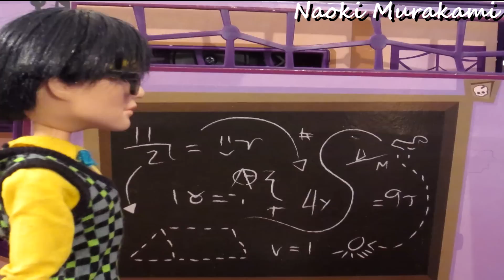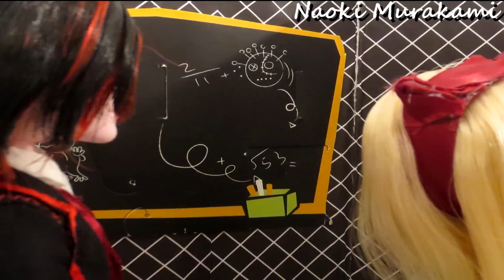Monster High Stop Motion: Killer [Viewer Discretion Advised]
I'm back and I hope you enjoy this video ^0^/

(Man I really need to get a new tripod)

Credits:

Stop Motion: Naoki Murakami
Based on: The Madness of Duke Venomania
Song: Killer
Programs: Sony Vegas Movie Studio HD Platinum 11, Sony Vegas Pro 13
Artist: B.o.B Feat. Hayley Williams
Artist: Sam Walkertone & Shaun Bate